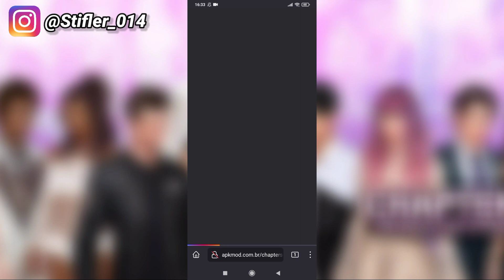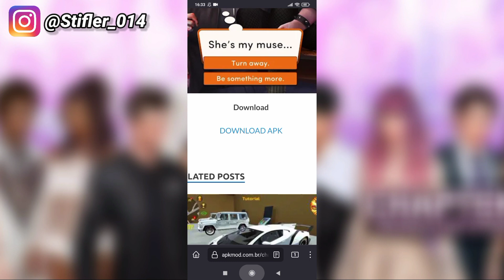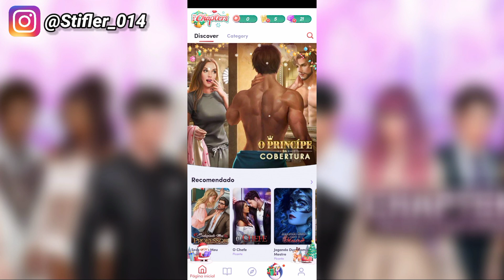Chapters Romances Interativos 1.0.5 TICKETS INFINITOS TODOS EPISÓDIOS DESBLOQUEADOS ATUALIZADO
✅Nome: Chapters: Interactive Series
✅ Versão: 1.0.5
✅ Não funciona em iPhone
✅ Não me responsabilizo por ban em jogos

🎲Mod:
💎 Diamantes infinitos não tem
🎟️ Tickets Infinitos
😍 Escolhas Premium não tem

👨🏽‍💻 LINK DO JOGO COM DINHEIRO INFINITO NO COMENTÁRIO FIXADO 👨🏽‍💻

📺Assista também:
❤️  Chapters diamantes infinitos atualizado

❤️ Journeys Interactive Series Diamantes Infinitos

❤️ Linda Brown interactive series diamonds unlimited

❤️ Harry Potter Hogwarts Mistery mod menu

❤️ Episode Choose Your Story mod apk